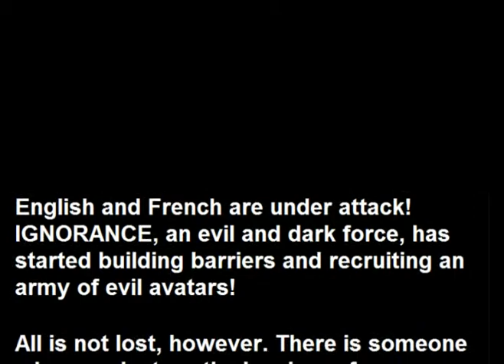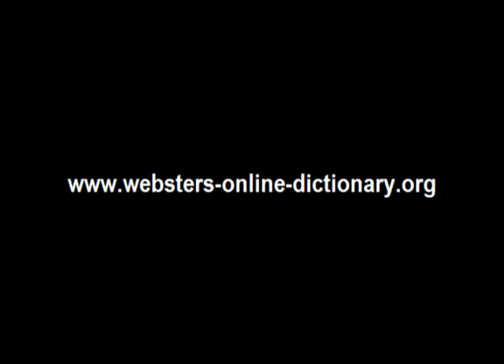Webster's French - English 3D Fantasy Adventure